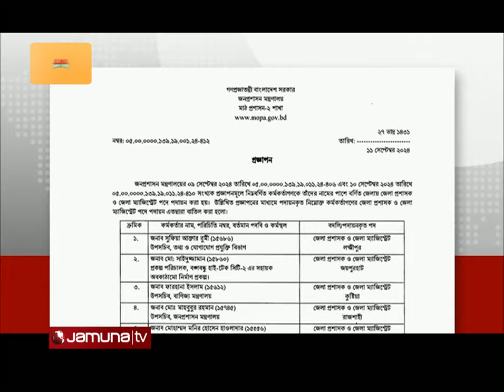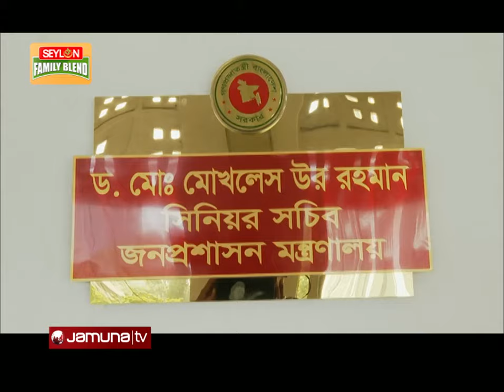নতুন ডিসি নিয়োগ নিয়ে সচিবালয়ে হট্টগোল অনাকাঙ্খিত: জনপ্রশাসন সচিব | DC Change | Jamuna TV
পদবঞ্চিতদের দাবি ও অভিযোগ থাকায় নতুন নিয়োগপ্রাপ্ত ৫৯ জেলা প্রশাসক থেকে ৮ জনের নিয়োগ বাতিল করেছে জনপ্রশাসন মন্ত্রণালয়। রদবদল হয়েছে চার জেলার ডিসি। জনপ্রশাসন সচিব বলেছেন, নতুন ৫১ ডিসি কাজে যোগ দেবেন। নতুন নিয়োগ নিয়ে সচিবালয়ে হট্টগোলের ঘটনাকে অনাকাঙ্খিত বলেন তিনি। জানান, ঘটনা তদন্তে এক সদস্য বিশিষ্ট কমিটি গঠন করেছে মন্ত্রণালয়। এসব সিদ্ধান্তের পরও নতুন ডিসি'র পুরো তালিকা বাতিলের দাবিতে অনড় বিক্ষুব্ধরা।